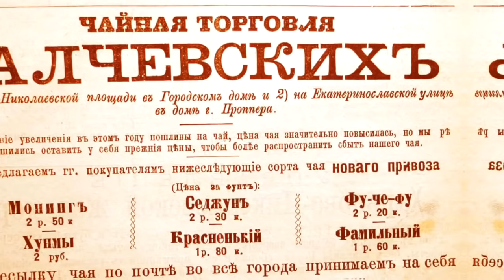Український стиль. 1. Громада. ENG SUB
В першій серії нашого фільму ми запрошуємо до розмови. Ще не про архітектуру, а про те, звідки все взялося :) Від Барселони до Харкова. Історія про те, як і чому народжувалися романтичні ідеї власної художньої мови.

Серія фільмів «Український стиль з Максом Розенфельдом» створена за підтримки Українського культурного фонду.